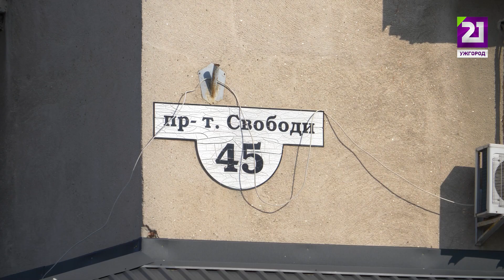Аварійний дах ужгородської багатоповерхівки